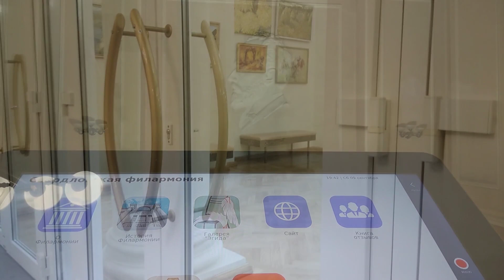Свердловская филармония изнутри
Экскурсия по закоулкам Свердловской филармонии в Екатеринбурге. Прекрасное мероприятие, завершающееся выступлением духовой группы молодых музыкантов.